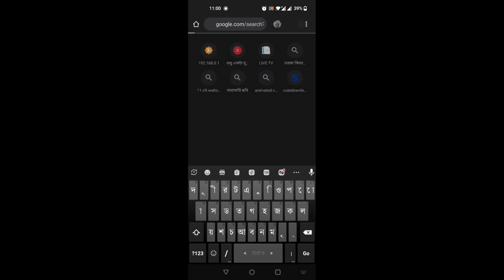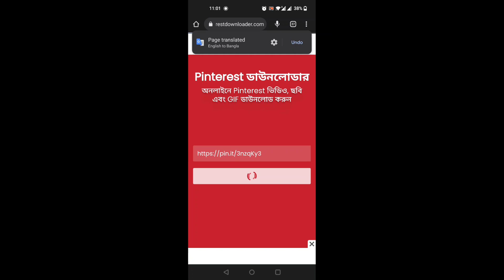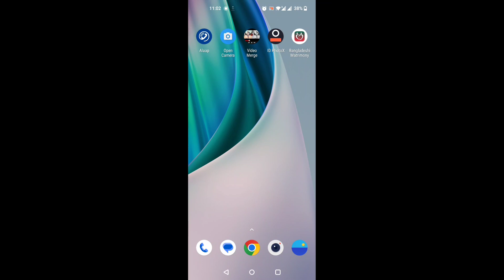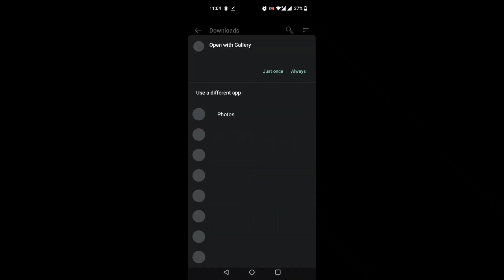how to download pinterest video in bangla